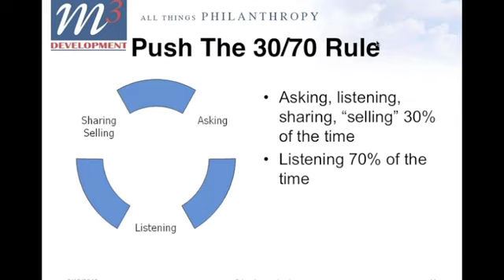Michael Baker The Art of Asking July 2014 30 sec SD